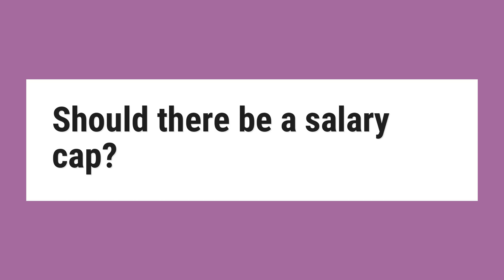Should there be a salary cap?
Back then, the salary cap was $3.6 million. ... Unlike the soft cap of the NBA, salary caps in the NFL and NHL are “hard caps,” so teams cannot spend above the cap for any reason. Major League Baseball is the only league of the four major professional sport leagues in the United States that does not have a salary cap.